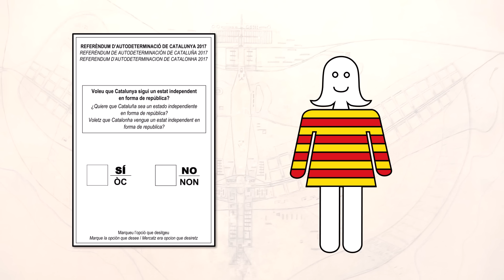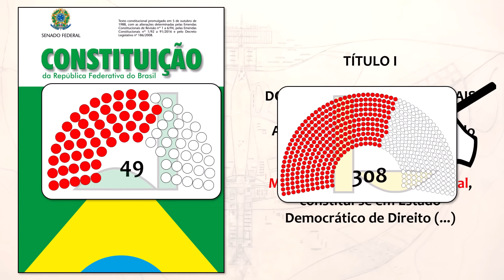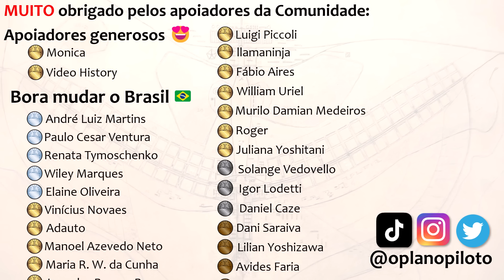5 novos países que podem surgir em breve...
Quais são alguns dos maiores movimentos separatistas pelo mundo que talvez podem resultar em um novo país surgindo? Existe algum movimento aqui no Brasil?

0:00 Intro
0:52 Catalunha
2:49 Curdistão
4:23 Donbass
5:52 Somalilândia
7:24 Brasil Sul